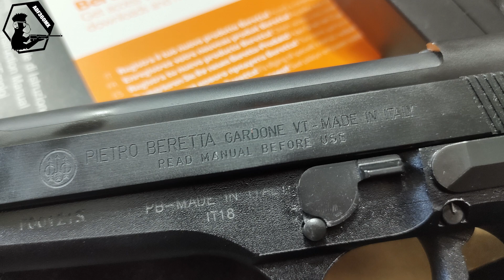SEDENA México - Beretta 92FS 22 Lr - Review Español